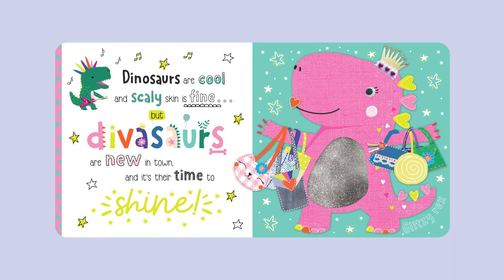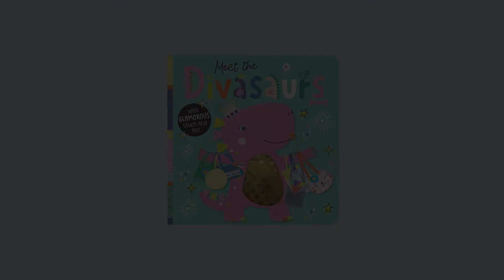Meet the Divasaurs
Dinosaurs are cool, but divasaurs are the next big thing! Explore glitzy tummies, sparkly frills and more in this glamorous touch-and-feel book, with fun rhymes and cheeky diva characters to keep children entertained.